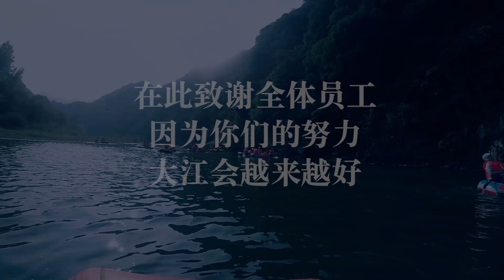Our wonderful staff :)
DAJIANG MACHINERY EQUIPMENT CO.,LIMITED
Since our founding in 1994, DAJIANG. has served the processing and packaging equipment needs of thousands of companies worldwide.